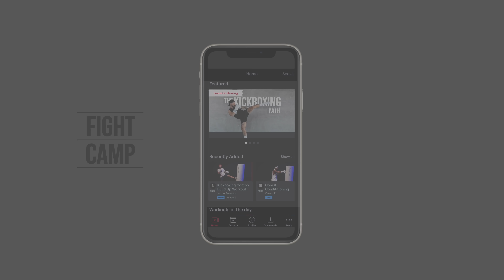Boxing For Beginners | The Science of Boxing | Mike Rashid